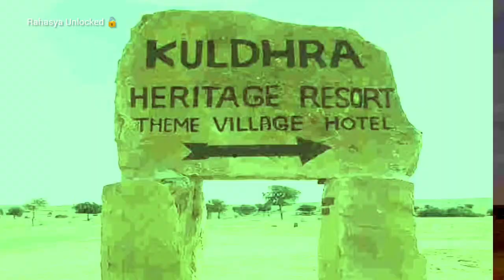ରହସ୍ୟ ମୟୀ ସ୍ଥାନ/ ସାହାଶ ଥିଲେ ଯିବେ ଏହି ଜାଗା ମାନଙ୍କୁ/ 5 Mysterious place india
ଅଭିଶପ୍ତ ସହର / ସାହାଶ ଥିଲେ ଯିବେ ଏହି ଜାଗା ମାନଙ୍କୁ/ 5 Mysterious place india
5 Mysterious place in india
sabse khatarnak jaga
india ka bhayanakar place
bharata ra sabu tharu besi bhayankara stana
Rahasya mayi bharata